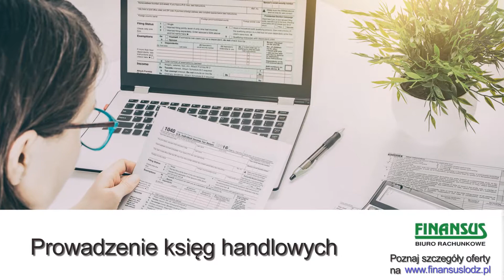Biuro rachunkowe Łódź FINANSUS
Biuro rachunkowe FINANSUS zajmuje się prowadzeniem księgi przychodów i rozchodów dla firm, a także rozliczeniami podatkowymi klientów indywidualnych. Siedziba znajduje się w Łodzi. Właścicielką firmy jest Katarzyna Zientalska-Kalita.

Do obowiązków biura należy nie tylko rozliczanie podatkowe i doradztwo finansowe, ale i reprezentacja firm przed urzędami.

Ponadto sporządzi deklaracje VAT, CIT i rozliczy ZUS. Przejmie pieczę nad księgami handlowymi i rozliczeniami kadrowo-płacowymi.

Dodatkowo biuro rachunkowe zajmuje się szkoleniami zawodowymi dla pracowników firm.